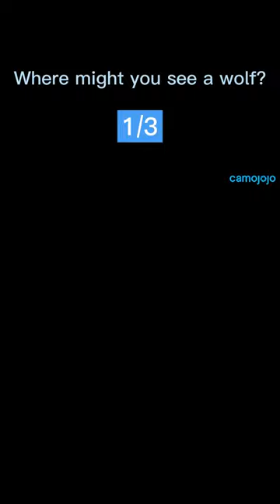【Camojojo】Best places to hunt wolf